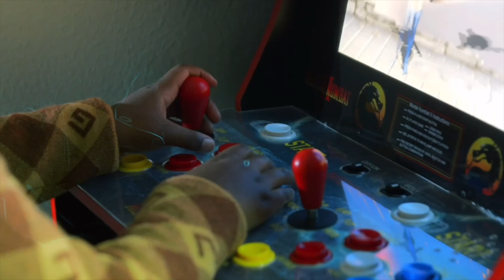WE THREW A CELEBRATION FOR YAYA FOR REACHING THIS MILESTONE! PLUS WE TRANSFORMED OUR BACKYARD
Welcome to the official Pantons Squad YouTube channel! We are Don, Malinda, Yaya, and Dj and Bryson. We are a married couple with 3 beautiful kids and 2 dogs named Snowy and Louie who love to have fun and go on fun adventures. On this channel, you’ll find a variety of vlog and family videos, including vlogs, challenges, pranks, surprises, skits, and more.

John 3:16